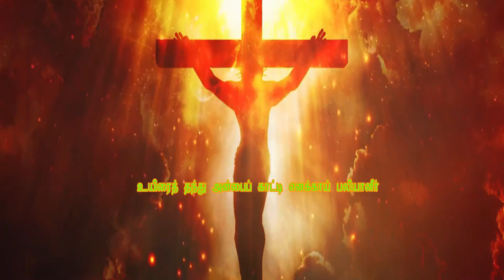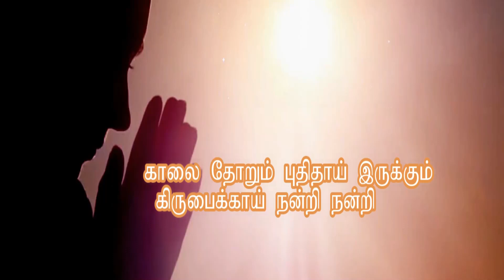Voice of God : - By +Bro. Christudas